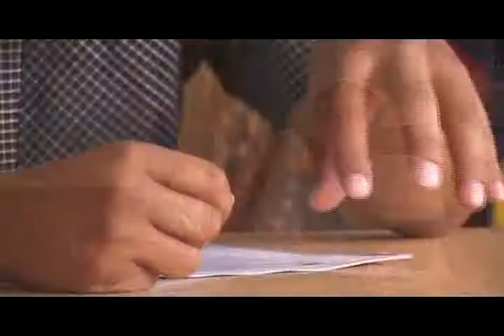AUTORIDADES ELEGIDAS POR PARTIDOS OPOSITORES EL GOBIERNO RECONOCEN LA GESTIÓN REALIZADA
ELLOS DECIDEN TRABAJAR EN CONJUNTO PARA CUMPLIR CON LAS PROMESAS HECHAS A SUS MANDANTES EN TIEMPO DE CAMPAÑA POLÍTICA… EL INFORME CON JUAN SARMIENTO.